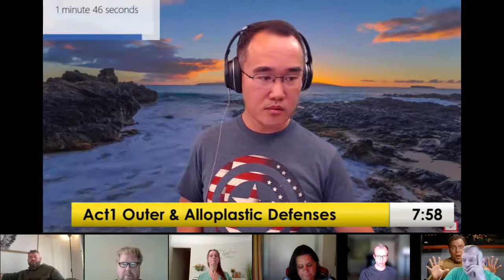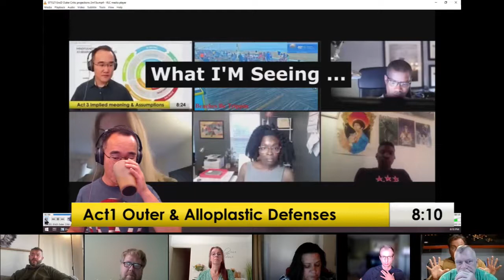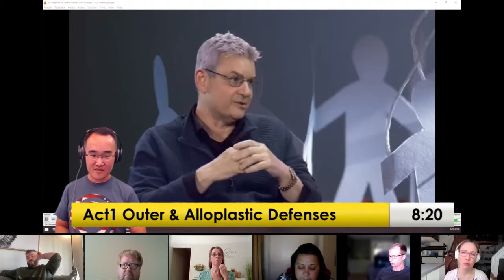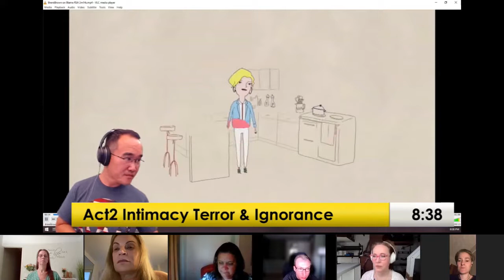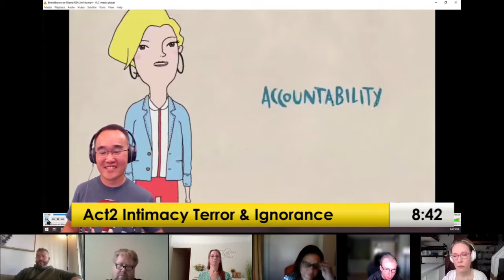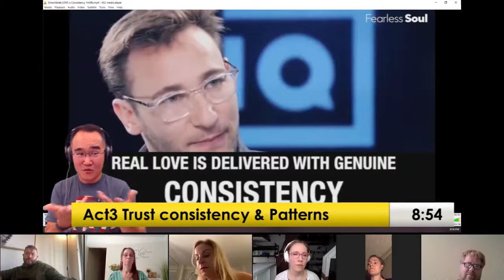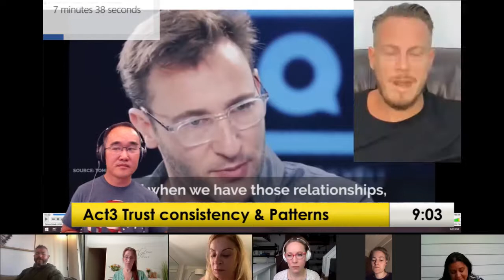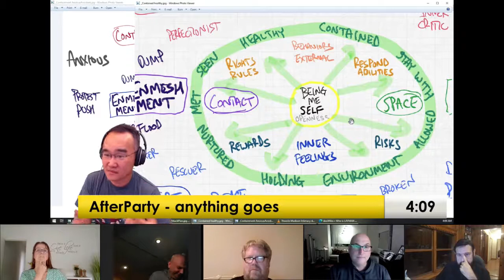INTIMACY SABOTAGE⛔The Outer CRITIC 👀 path = Forever ALONE 😞 for Codependents 6/25/22